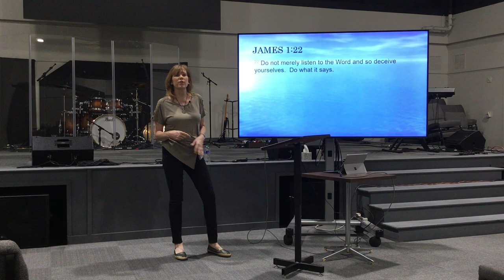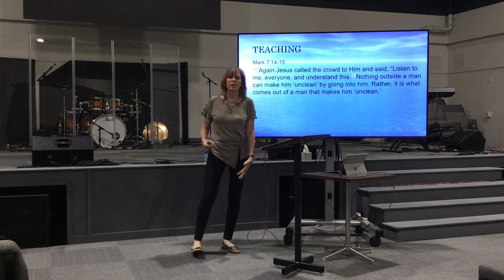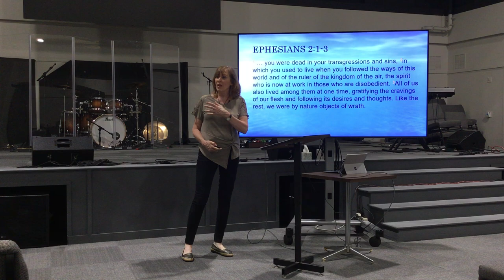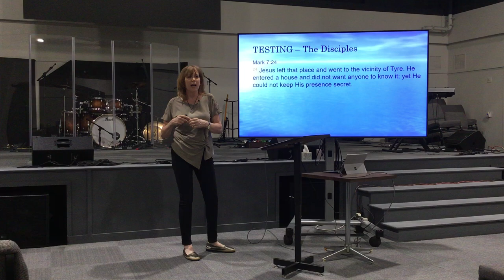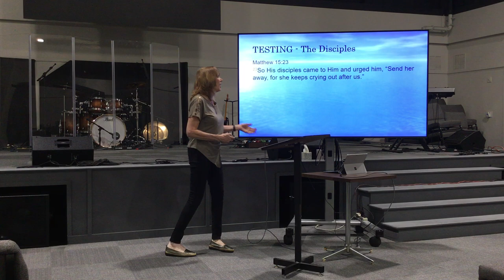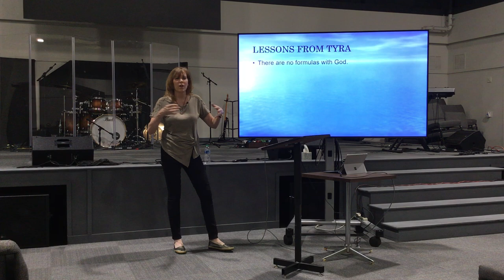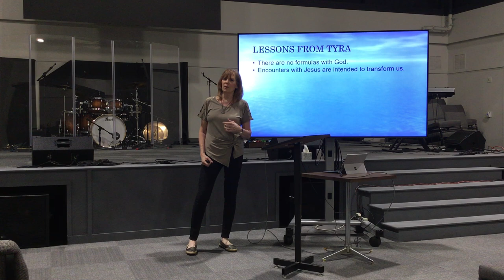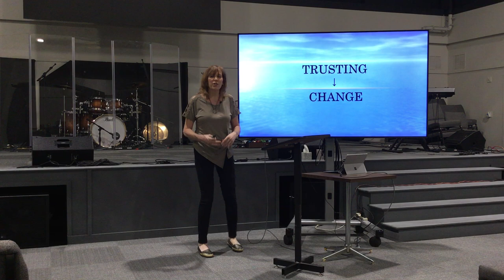Cornerstone Women - October 11, 2023